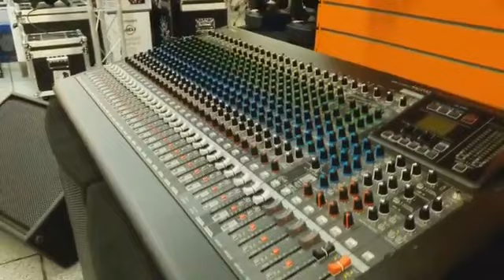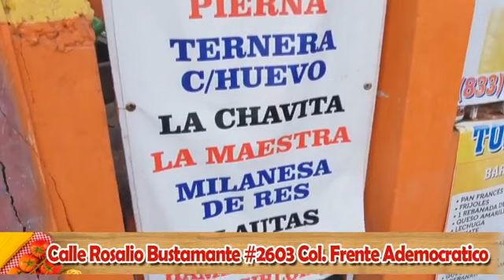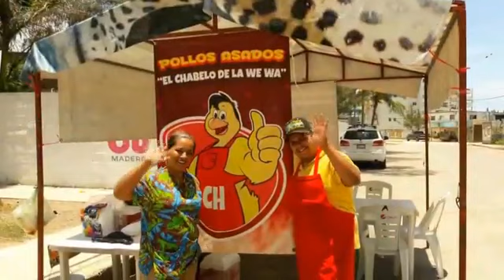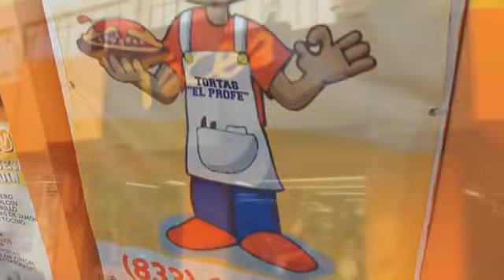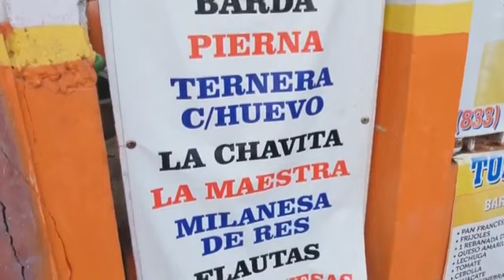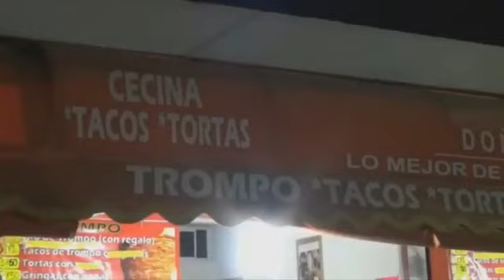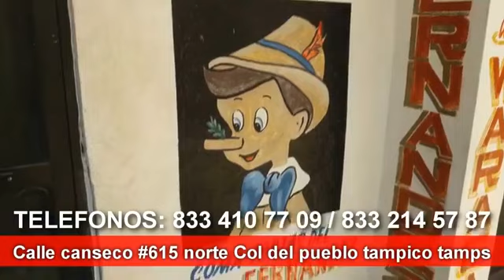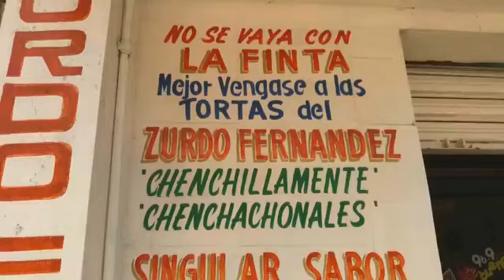Pepe Luis "EL DIAMANTE" de los teclados en ¡el BOOM!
Programa Completo  «El boom» Segunda Temporada, con la peli y la cherna. Transmitido el 3 de Octubre por La Mega HD y TV en Tampico, Tamaulipas.  🎥 🎹 🎼 🎧 🎷  🔊🎵🎶🎵🎶🎵♪♫♪♫♪